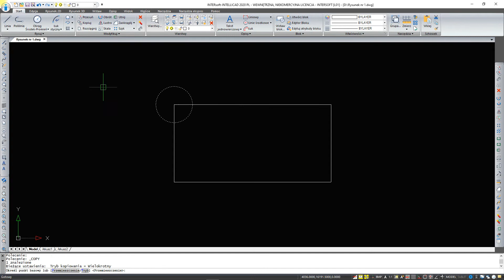POMOC | INTELLICAD - Kopiuj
Funkcja rysuje jedną lub kilka kopii wskazania